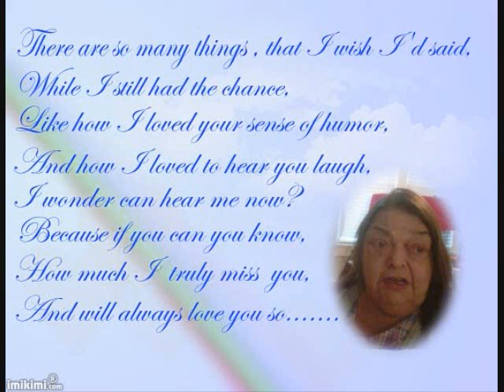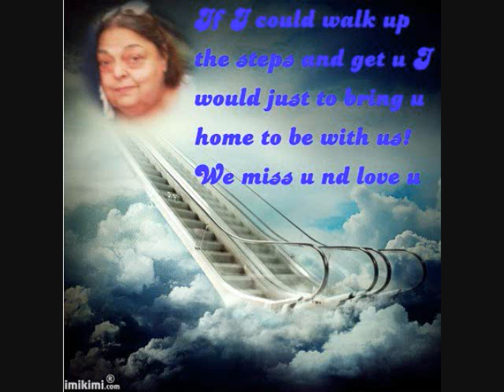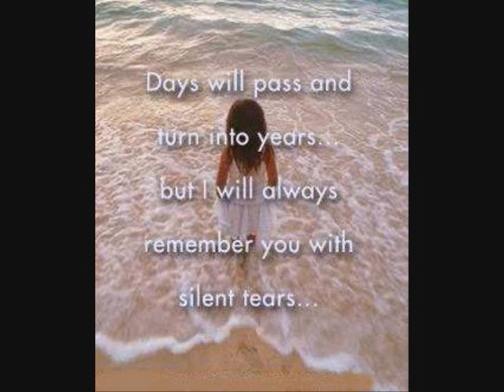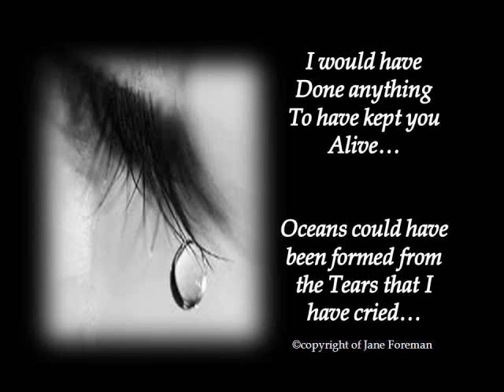For Laurie High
Still loving & missing you my dear sister Laurie ( Corsoro ) High